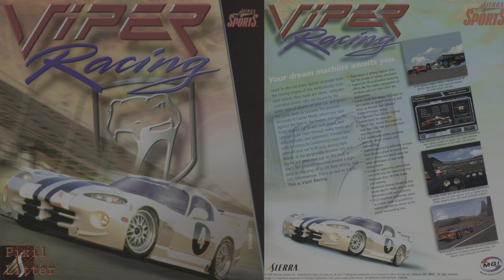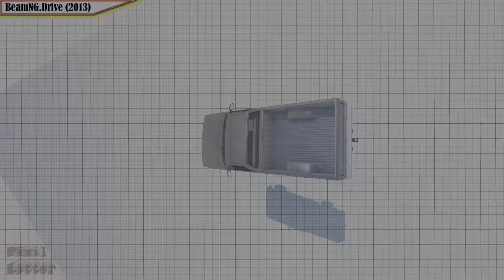Evolution of Car Crash Physics in Video Games 1980s-2023 in 4K HDR Max Settings!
As you can probably tell from some of my older videos on here;  I'm a big fan of realistic car crash physics in video games.

So, in this video we are going to take a look back in time and explore the best specific video game example of crash physics for each decade starting with the 1980s right up to present day.

Enjoy folks!

4K HDR video recording hardware used:

Elgato 4K60 S+ capture card:

4K HDR video & image editing software used:

Adobe Premiere Pro:

Adobe Photoshop:

Microphone used:

FIFINE Gaming Microphone:

©️ Created by Pixil Litter 2023; Reuse of audio, video, and music are not permitted.